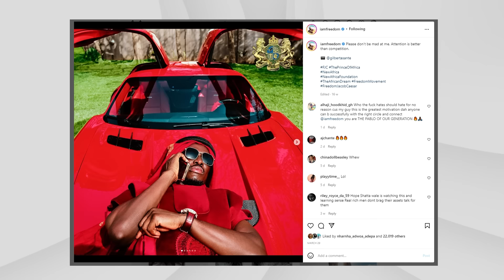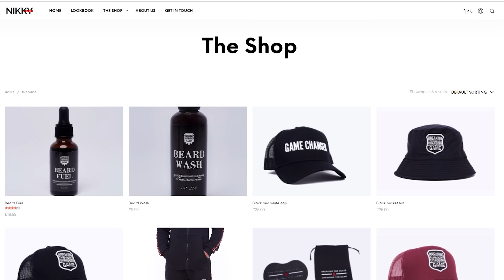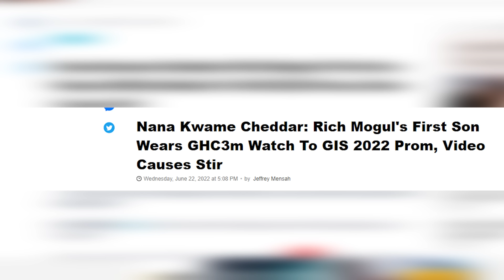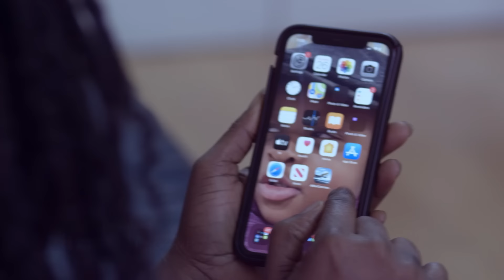The Most Expensive Haircut in Ghana's History